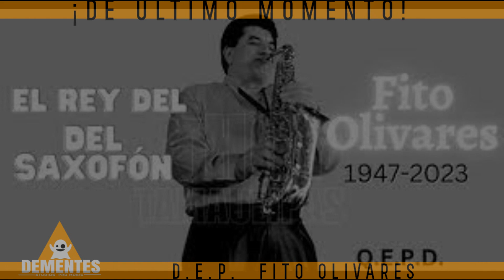FALLECE FITO OLIVARES EL GRANDE D ELA CUMBIA EN MEXICO